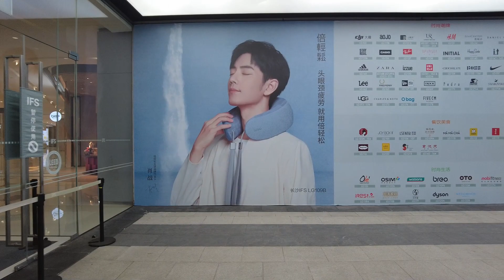肖戰商場的代言，足以說明肖戰的人氣十足#xiaozhan#肖战#肖戰